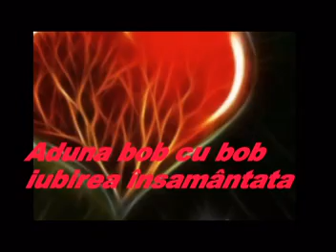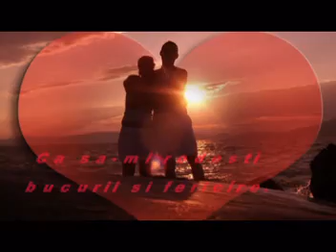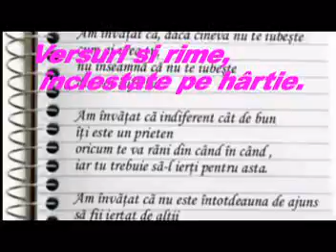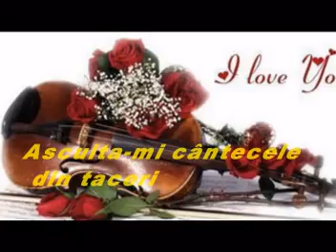Cuvinte pierdute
Muzica_Ernesto Cortazar